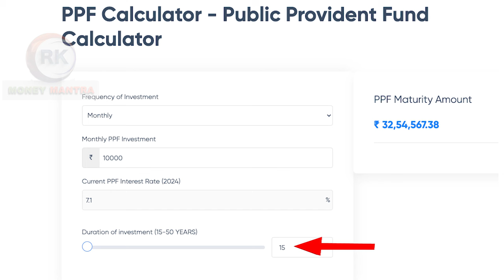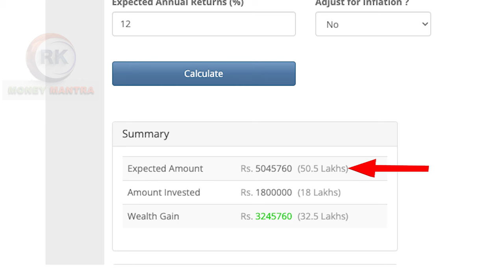ppf vs mutual funds | mutual funds in telugu | investment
In this video, we'll compare PPF vs mutual funds to help you decide which is the best investment option for you. Learn about the benefits and drawbacks of each to make an informed decision.

Money Mantra Whatsapp Group Link:-
2) Wellness Hospital Manager
3)Mutual Fund Investment link
4) Life Insurance Planning Link

5) Loan Consultancy
6) Real estate Consultancy
7) Seema Films : Wedding Studio with 4k & Latest Equipment & Friendly Price

2 Hours Live Work Shop with *Rk* in Zoom App?